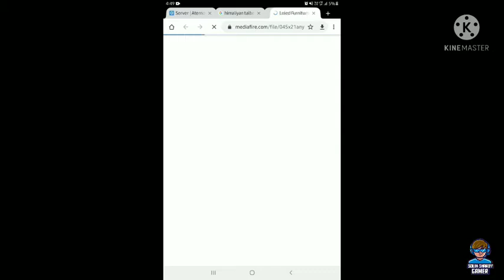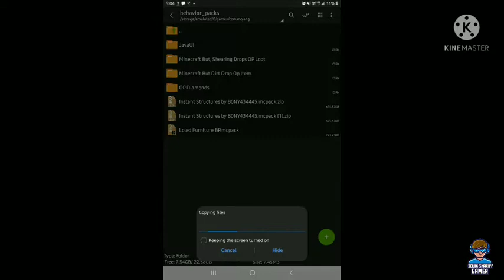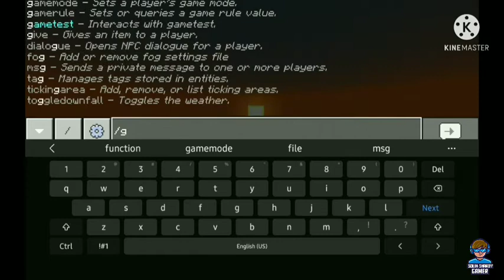How To Download Furniture Mode In Minecraft Pe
Best Furniture Addon For Minecraft Pe | furnituremodinminecraftpe | Furniture Mod | in hindi | 2021, Best Furniture Addon For Minecraft Pe | download furniture mod in minecraft pe | in hindi | 2021 100+ FURNITURE !! THIS IS A COOL FURNITURE ADDON !! CUY Complete GAMING Setup !! Loled Furniture MOD in Minecraft PE Best Furniture Mod For Minecraft Pe Like Chapati Hindustani Gamer | Furniture Mod For Minecraft Pe ! Minecraft PE : NEW FURNITURE MOD in Minecraft Pocket Edition furniture mod in minecraft pe | Furniture Mod In Minecraft | in hindi | 2021 Loled Furniture Addon v1.0.8

- Functional Furniture Trailer howtodownloadfurnituremodinminecraftpe furnituremodforminecraft furnitureaddonforminecraftpe BestFurnitureMod For Minecraft Pe Loled Furniture Addon Loled Furniture MODin Minecraft PE____________________Subscribe Please_____________Download Iink👇